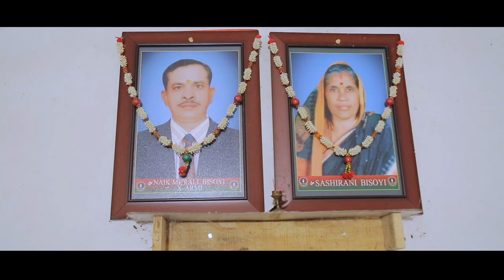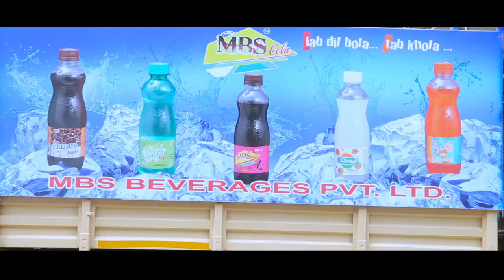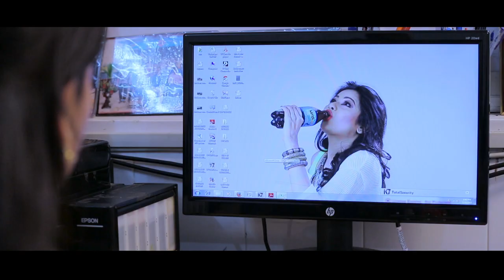MBS Beverage Documentary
Jab Dil Bola...Tab Khola...
Mr.Basanta Kumar Bisoyi, MD of MBS Beverage Private Limited talks about the why he started MBS Cola Industry in Odisha with the vision, mission, and work cultures